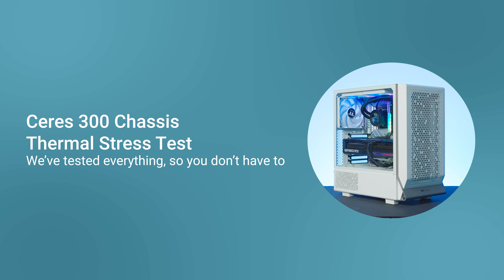Thermaltake Science – Ceres 300 Mid Tower Chassis System & Thermal testing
Thanks to its perforated cutouts design and two CT140 ARGB Sync PC Cooling Fans pre-installed at the front and one CT140 PC Cooling Fan pre-installed at the rear, we were able to ensure that the Ceres 300 TG ARGB comes with massive airflow, which guarantees amazing cooling performance and the interior temperature stays low and stable while using the most upscale components.

The Ceres 300 TG ARGB Snow products were tested at 100% full load for 30 minutes, with the most high-end CPU, GPU,
and motherboard at the time of test, while paring with a consumer-style setup, allowing us to test how the chassis performs under real-world situations.

Today we are putting together a gaming system to put to the test, including an Intel® Core™ i9-13900K Processor (TDP 253W), ASUS ROG MAXIMUS Z790 APEX, ASUS ROG Strix GeForce RTX® 4090 OC 24GB GDDR6X and TOUGHRAM Z-ONE RGB D5 (16G x 2). Let’s take a look at the Ceres 300 TG ARGB System build and how the results show for the extreme thermal testing!